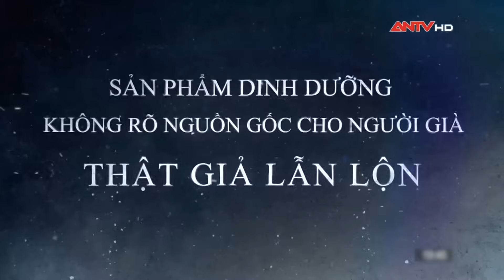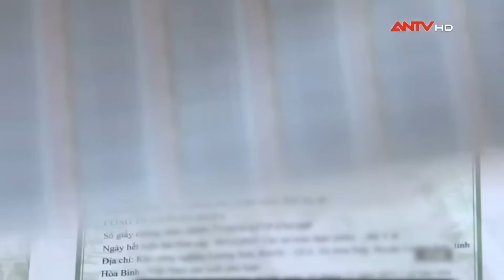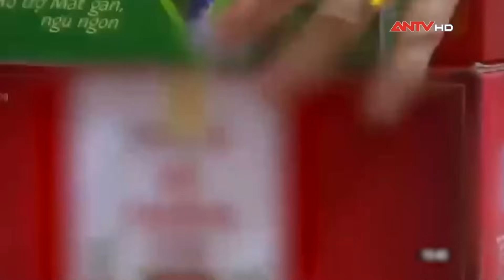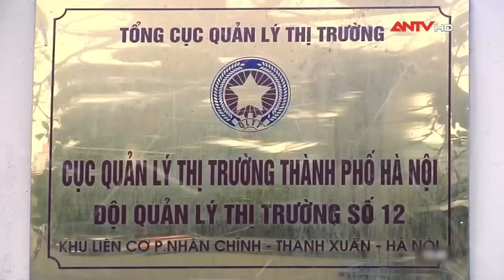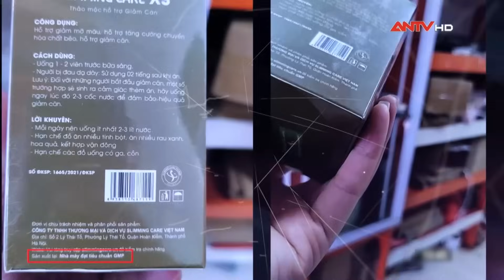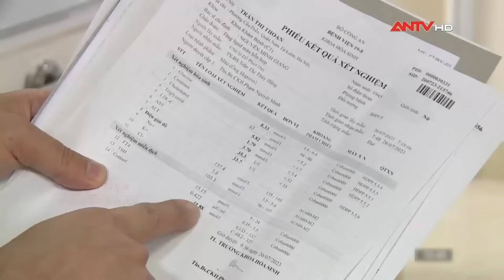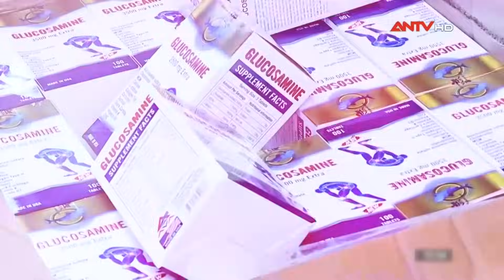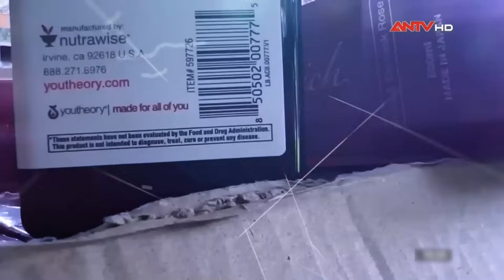Đột kích bắt quả tang hot girl buôn bán 5 tấn thực phẩm chức năng không rõ nguồn gốc | Alo 389 |ANTV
ANTV | Alo 389 | Đêm 23/2, Đội Quản lý thị trường số 1, Cục QLTT Hà Nội phối hợp với công an kiểm tra đột xuất và thu giữ gần 5 tấn thực phẩm chức năng có dấu hiệu giả mạo. Theo đó, các sản phẩm này sau khi được gia công, đóng gói sẽ được bán qua nền tảng xã hội Facebook tên Kiều Anh Nguyễn (Elly San).

Mời quý vị và các bạn xem thêm: RỢN NGƯỜI những tử thi phân hủy cực mạnh giữa chòi, lật tẩy tội ác kinh hoàng